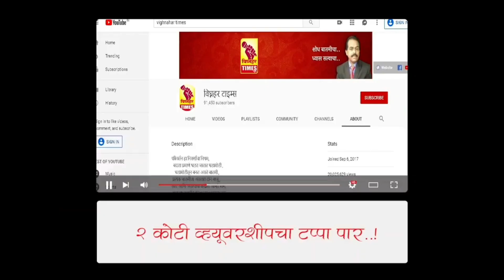नारायणगाव धना मेथी लिलाव l दिनांक 8/5/2023 रोजी पहा काय मिळाला बाजारभाव?